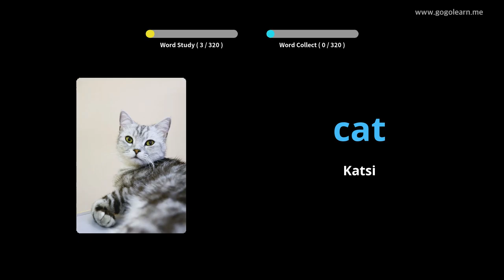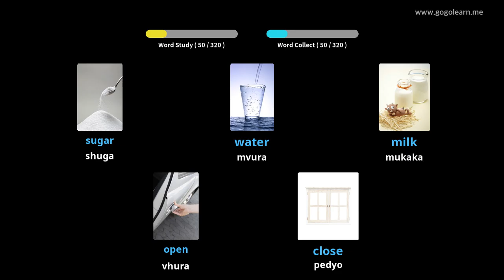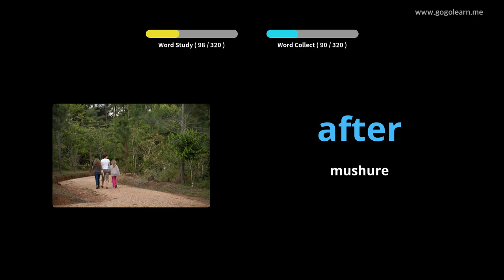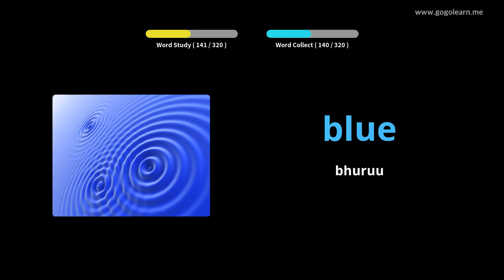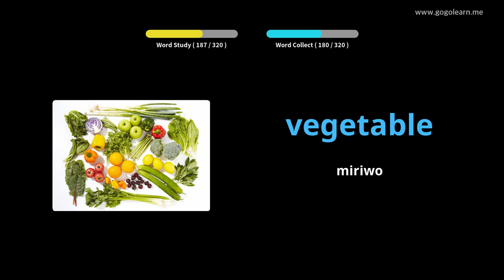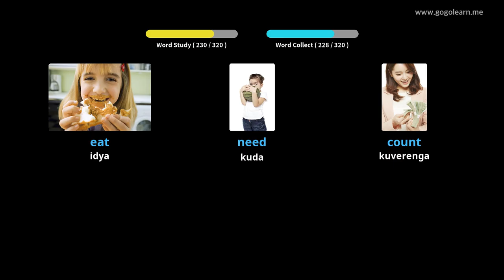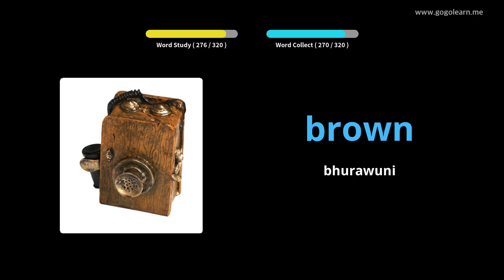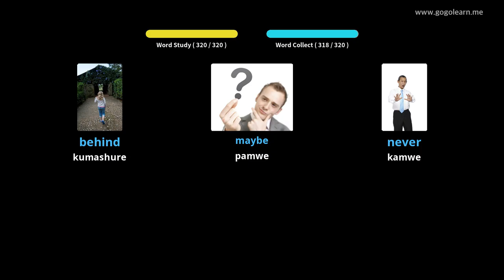Chirungu Vocabulary Kuteerera Uchirovera |Golearn